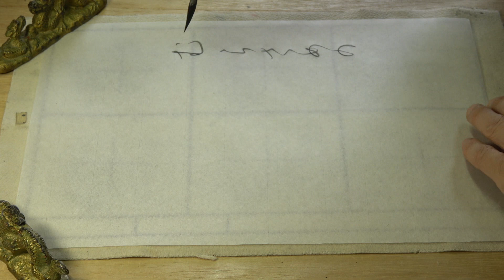kohoちゃん書道 百人一首（87）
百人一首（87）「村雨の　露もまだひぬ　まきの葉に　霧立ちのぼる　秋の夕暮」を調和体で書きました。使用筆はイタチ毛の小筆です。懸腕法で書きました。

参考資料
：ドラえもんの百人一首を楽しもう（小学館）
：竹堂かな帖（野ばら社）
参考字典
：携帯かな字典（角川書店）
：名筆　かな連綿字典（柏書房）